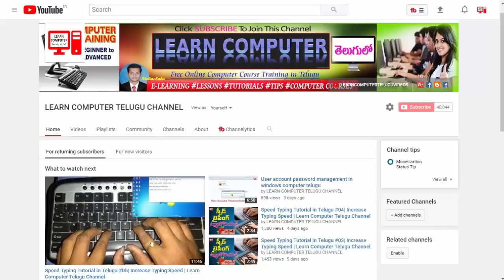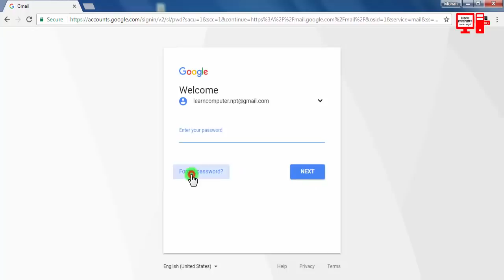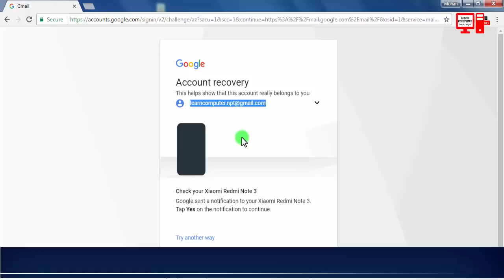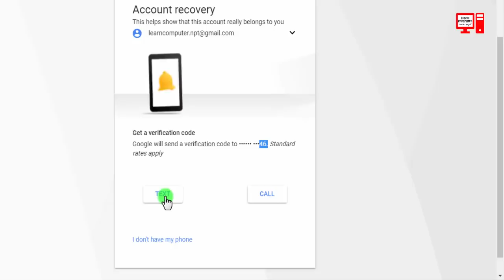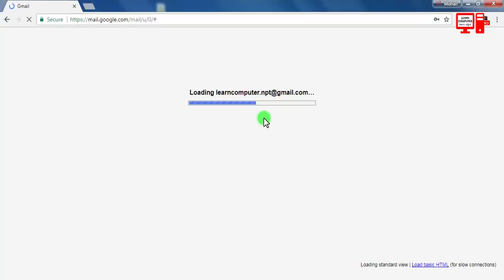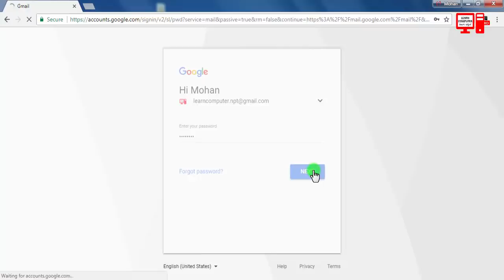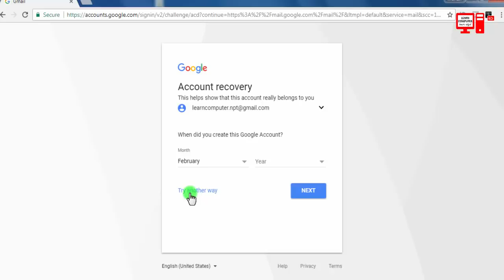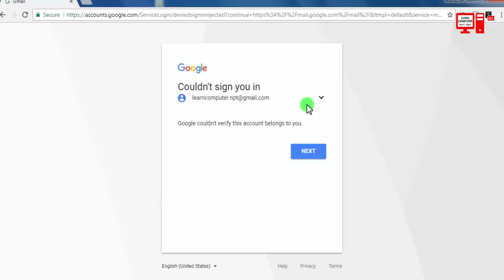Internet Tutorial in Telugu 14 || How to change gmail forgot password in telugu 2018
Hi friends! in this video you will learn about  How to change gmail forgot password in telugu. ఇంటర్నెట్ గురించి పూర్తిగా తెలుసుకోవలుకునే వాళ్ళు ఈ ఛానల్ ద్వార అప్లోడ్ చేస్తున్న ఇంటర్నెట్ ట్యుటోరియల్స్ చూడవలసిందిగా కోరుచున్నాము.  ఈ వీడియో పై మీ అబిప్రాయాన్ని కామెంట్ రూపంలో తెలియజేయగలరు .